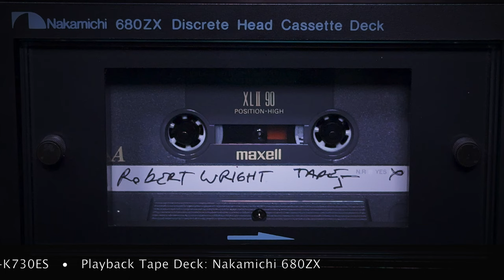"Toccata" from Symphony #5 [Widor] • 2023 PHONOGRAM TRAVELING TAPE PROJECT [Tape 5/Side A]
*PHONOGRAM TRAVELING TAPE PROJECT 2023*

THEME: MOVIE SOUNDTRACKS, TV SHOWS & COMMERCIALS & BROADWAY SHOW MUSICALS

*Official launch date: April 3rd, 2023*

*ORIGINAL SOURCE*

• Turntable: Clearaudio Revolution
• Tonearm: Clearaudio TT-1
• Cartridge: Clearaudio Stradivari II
• Phono Stage: Audio Research PH-3 (modded)

*RECORDING*

• Organist: Richard Morris
• Album: Professor Johnson's Astounding Sound Show!
• Title: PIPE ORGAN ("Toccata" from Symphony #5 • Widor)
• Year: 1979
• Label: Reference Recordings RR-7 (45rpm)

*RECORD CASSETTE DECK*

Cassette Tape: Maxell XLII 90 [ Type II • 70µs ]

*PLAYBACK CASSETTE DECK*

Digital Recorder

Produced by

Oswaldo Martinez
President/Let There Be Sound